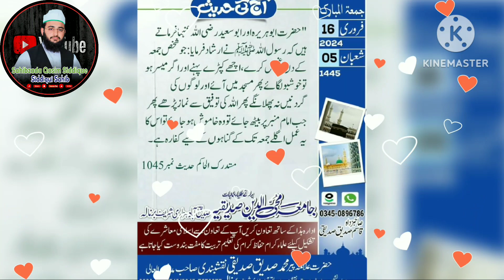like subscribe share islamic post